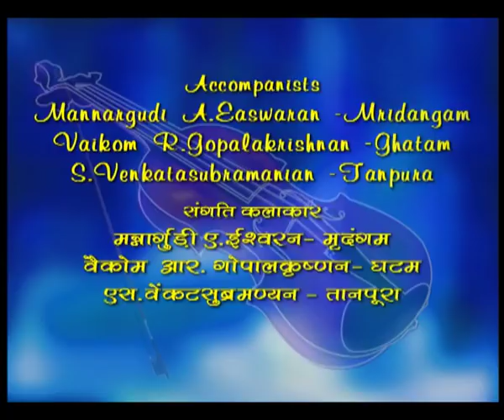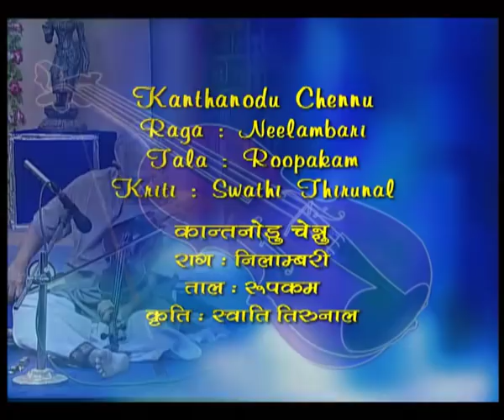Raga Sudha Rasa By - Violin Virtuoso Prof. T.N .Krishnan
The best of two decades of lyrical concerts for Doordarshan by Karnatic Violin maestro T.N. Krishnan